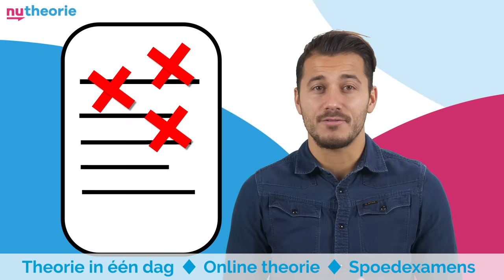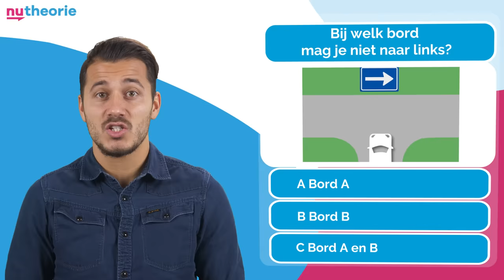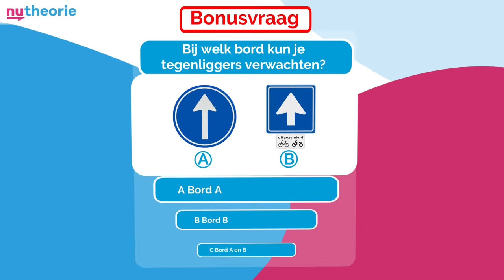Gratis CBR Examenvragen Oefenen | komt 100% op het examen | Theorie Tips & Tricks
Het verschil tussen een eenrichtingsweg en verplichte rijrichting is belangrijk om te weten voor het CBR theorie-examen. Na het bekijken van deze video is jouw slagingskans aanzienlijk verbeterd omdat je precies het verschil weet tussen twee verkeersborden die erg op elkaar lijken maar een totaal andere betekenis hebben.

Deze auto theorie video laat precies zien waarom onze theoriecursus het allerhoogste slagingspercentage heeft van Nederland. Meld je aan voor een theoriecursus en slaag ook in één keer voor jouw CBR theorie-examen.